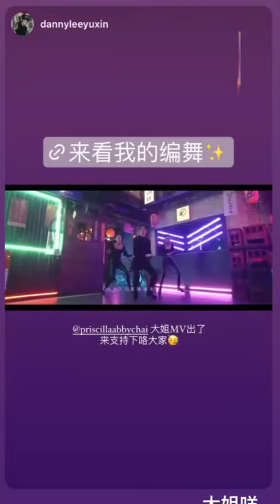蔡恩雨最新歌曲舞蹈（不要讓我太喜歡你）你學會了嗎？